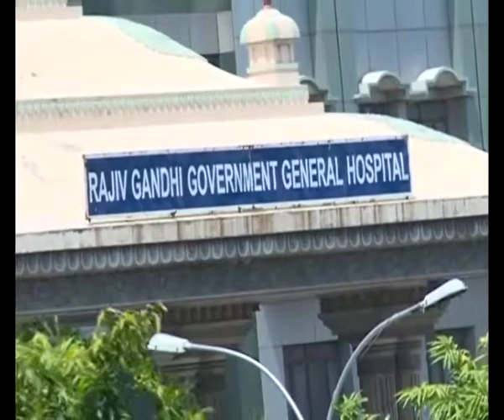230914 TN CHENNAI RAJIV GANDHI GOVERNMENT GENERAL HOSPITAL VIS